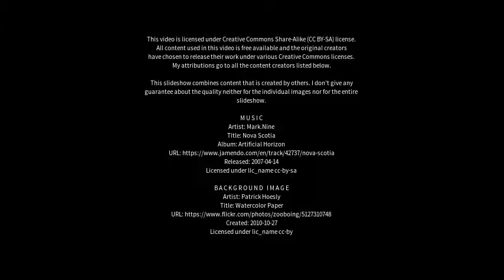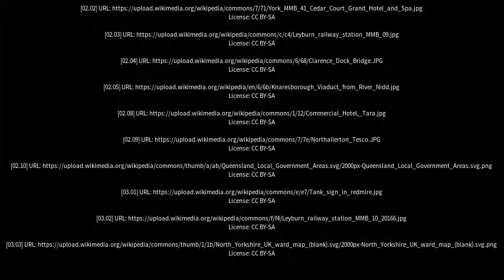Best places to visit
Best places to visit - Leyburn (United Kingdom) Best places to visit - Slideshows from all over the world - City trips, nature pictures, etc.